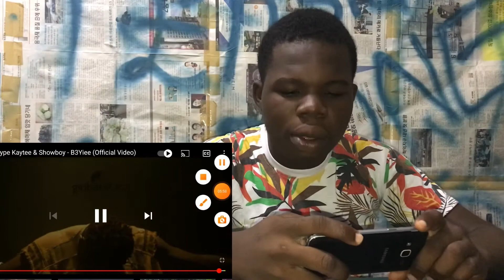2hype Kaytee X Showboy - B3yiee Official Video reaction By Mr Showbiz